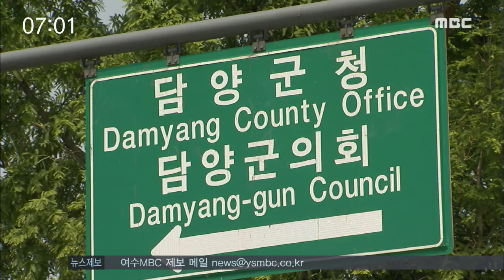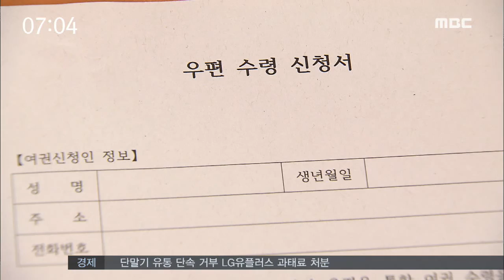[뉴스투데이] 다시보기 (16/07/09/토) 아침뉴스종합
복분자 익는 계절...수확 한창-R
'지역경제 활성화 지원 특별위원회' 구성
"한려대·보건대 정상화 지역사회 적극 협력"
청소년해양교육원 건립 타당성 경제성 높아
2016 모터스포츠 잔치 개막-R
담양 메타프로방스, 비리로 번지나-R
장애인 주차구역 위반 증가...단속 강화
고흥지역 벼 재해보험 가입률, 도내 최고
여수시, 민원인 편의 여권발급 서비스 시행
순천만습지, 관광객 만족도 높아
고흥 유자·여수 해풍쑥,"6차산업으로 활성화"
여수시, 돌산갓김치 원산지 표시 점검//